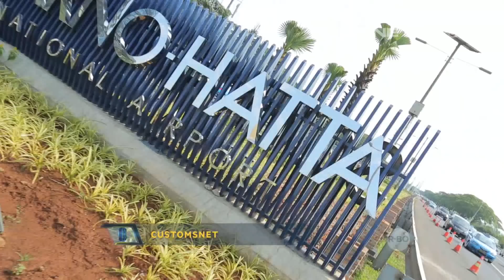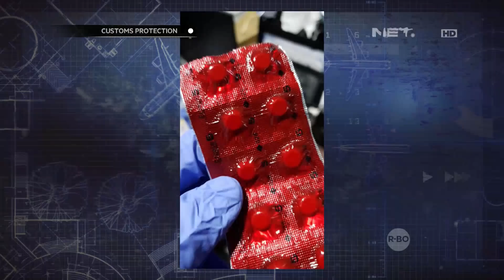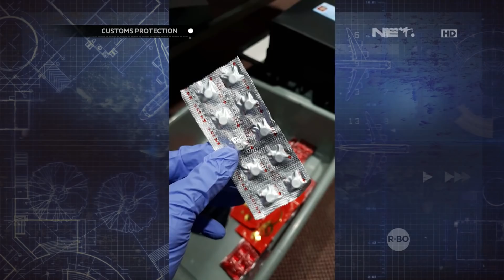Penumpang Ini Mengelabui Petugas Dengan Menyimpan Narkoba Kedalam Amplop - Customs Protection